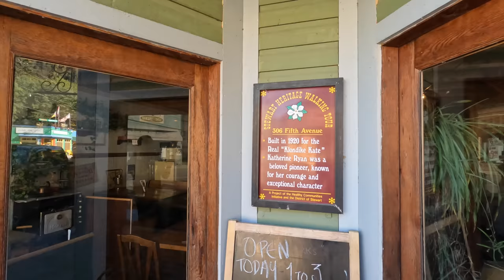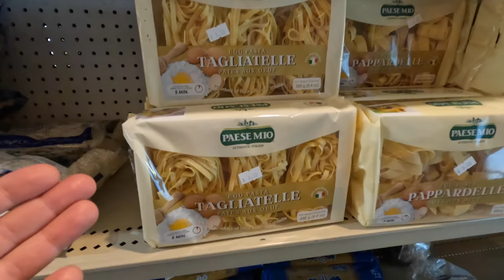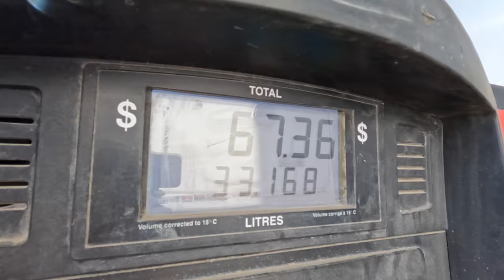IL GHIACCIAIO PIU' GRANDE AL MONDO RAGGIUNGIBILE IN AUTO 🥶 giro del mondo in camper 🥶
Episodio 629: Ci troviamo in un luogo surreale, il Salmon Glacier, il più grande al mondo raggiungibile con un veicolo! E' SEMPLICEMENTE PAZZESCO e quindi dobbiamo esplorarlo!
Ci sposteremo prima a piedi e poi con il camper per proseguire lungo la Cassiar Highway che come avrete capito ha ancora molto da offrire! VAMOS!

Augusto Fontana
Danitogo78
Giordan Bottaro
Tiziana
Elisa Barelli
Stefano callegari